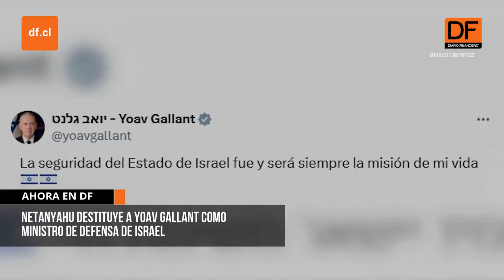Netanyahu destituye a Yoav Gallant como ministro de Defensa de Israel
El primer ministro de Israel, Benjamin Netanyahu, ha anunciado este martes la destitución de Yoav Gallant como ministro de Defensa del país aludiendo a una "desconfianza" que ha ido en aumento a lo largo de los últimos meses y que ahora considera insalvable en un contexto marcado por los frentes abiertos con Hamás en la Franja de Gaza y con Hezbolá en Líbano.